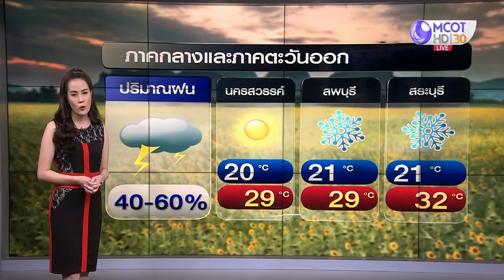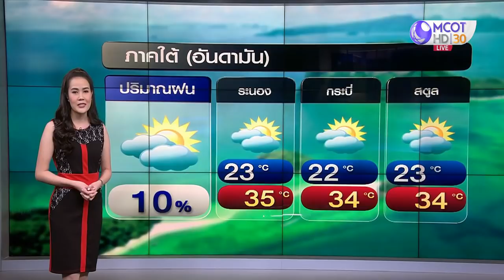ไทยตอนบนฝนฟ้าคะนอง ลมแรง อีสานเย็นลง 4-6 องศาฯ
วันพรุ่งนี้ (10 ก.พ.) กรมอุตุฯ เตือนไทยตอนบนมีพายุฝนฟ้าคะนอง ลมกระโชกแรง และมีลูกเห็บตกในบางพื้นที่ของภาคอีสาน โดยภาคอีสาน อากาศจะเย็นลง 4-6 องศาฯ ส่วนภาคเหนือ ภาคกลาง ภาคตะวันออก รวมทั้งกรุงเทพฯ และปริมณฑล อุณหภูมิจะลดลง 2-4 องศาฯ ขณะที่ภาคใต้มีฝนตกบางพื้นที่